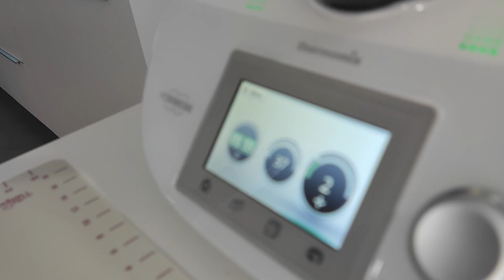Friss dich dumm Brot | Ofenmeister | Pampered Chef®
Werbung weil Markenerkennung

Stay up to date!  Kanal-Abo

Alle im Video verwendeten Produkte findest du in meinem Pampered Chef® Online-Shop:↡

Folgende Zutaten benötigst du:

520g Wasser
20g frische Hefe
400g Weizenmehl Type 550
100g Dinkelmehl Type 630
200g Roggenmehl Type 1150
50g Weizenmehl Type 1050
1 TL Zuckerrübensirup
3 TL Salz